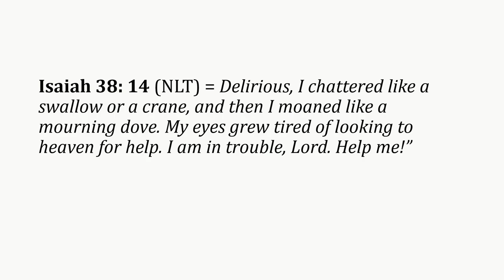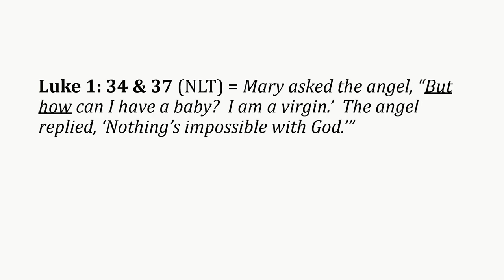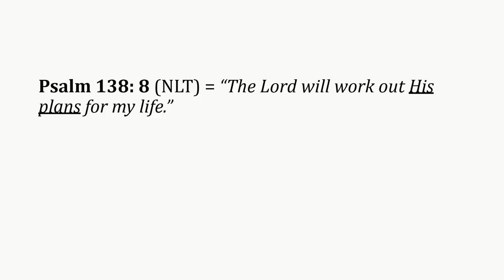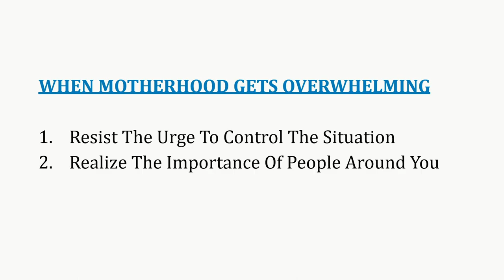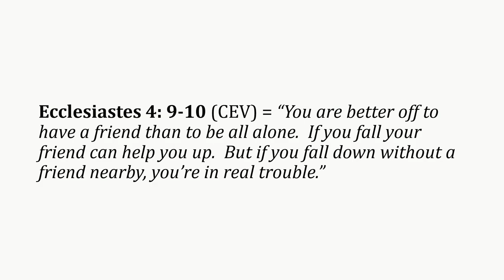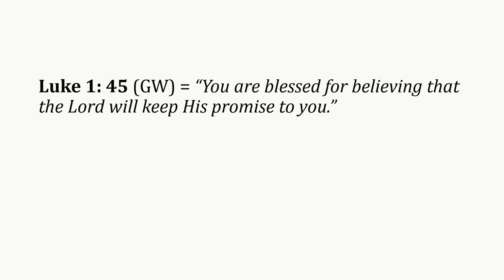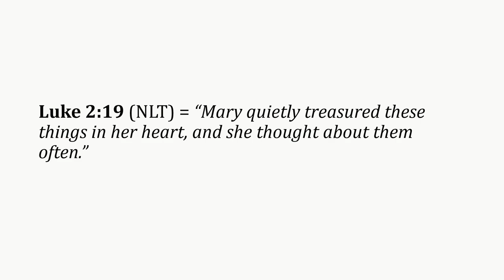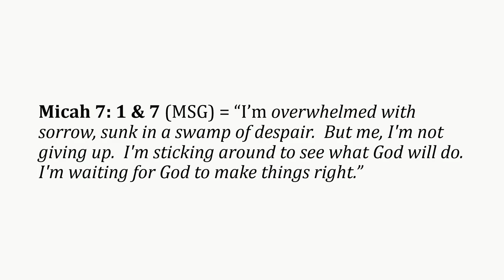WHEN MOTHERHOOD GETS OVERWHELMING = Shiloh Holiness Church (May 14th, 2023)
OUR VISION
To see people saved, discipled, living in the Spirit, supporting and encouraging each other whilst impacting the Community. (SALVATION, DISCIPLESHIP, HOLINESS & FELLOWSHIP)

1151 North River Rd
Ottawa, ON